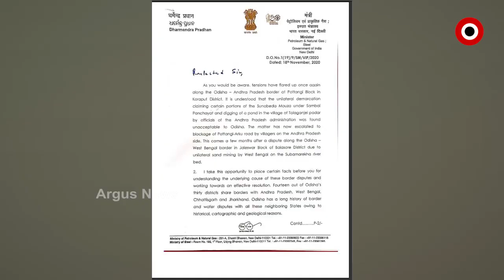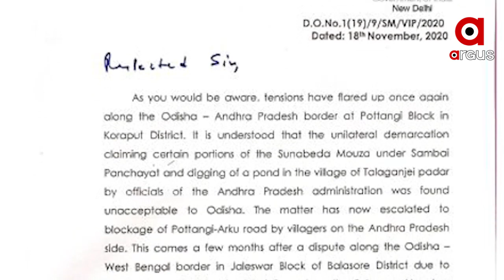ସୀମା ବିବାଦ ପ୍ରସଙ୍ଗରେ ମୁକ୍ୟମନ୍ତ୍ରୀଙ୍କୁ ଚିଠି ଲେଖିଲେ କେନ୍ଦ୍ରମନ୍ତ୍ରୀ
ପଡୋଶୀ ରାଜ୍ୟ ଏବଂ ଓଡ଼ିଶା ମଧ୍ୟରେ ସୀମା ବିବାଦ ପ୍ରସଙ୍ଗ । ମୁଖ୍ୟମନ୍ତ୍ରୀଙ୍କୁ ଚିଠି ଲେଖିଛନ୍ତି କେନ୍ଦ୍ରମନ୍ତ୍ରୀ ଧର୍ମେନ୍ଦ୍ର ପ୍ରଧାନ । ସୀମା ବିବାଦର ସମାଧାନ ପାଇଁ ସର୍ବଦଳୀୟ ବୈଠକ ଡାକିବା ସହ ଗୃହ କମିଟି ଗଠନ କରିବାକୁ ମୁଖ୍ୟମନ୍ତ୍ରୀଙ୍କୁ ଅନୁରୋଧ କରିଛନ୍ତି କେନ୍ଦ୍ରମନ୍ତ୍ରୀ...